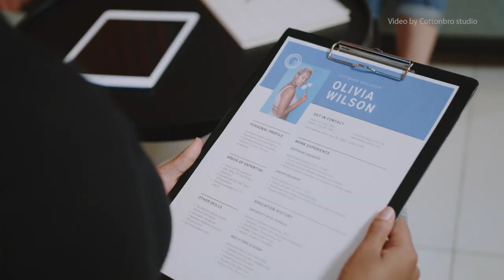YOU HAVE JUST BEEN FIRED! Now What!?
Would you like to write in, and have your question or problem featured in one of my Episodes?

About TRG - The Relationship Guru:
Hey, how is it going? TRG here with various relationship advice/real-life discussion videos. My goal is to help the world, one subscriber at a time, by providing realistic and actionable advice to life's challenges. By doing so, I open a path for my viewers to help themselves, or a loved one, without fear of being mocked, rejected, or questioned by their social circles. I also hold weekly Podcast sessions with knowledgeable human beings that would love to transmit a valuable message to the world.
If I can impact just one person with every upload, I will consider that a win!

Thank you for being part of my mission to help the world one subscriber at a time.